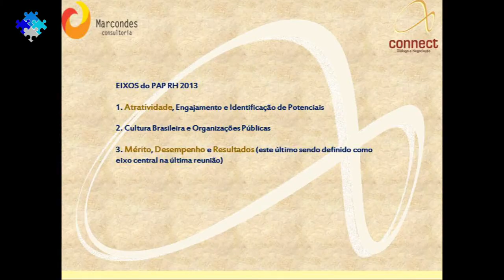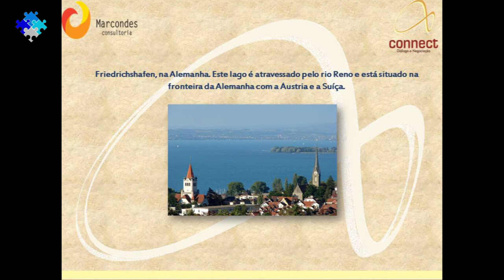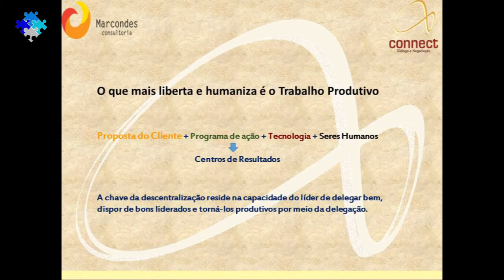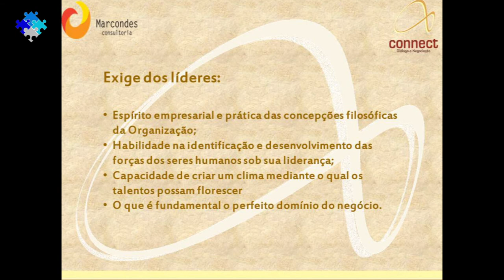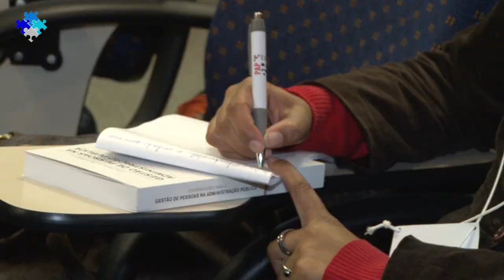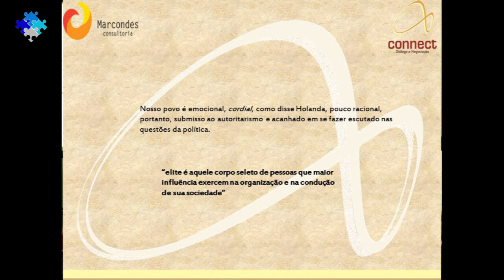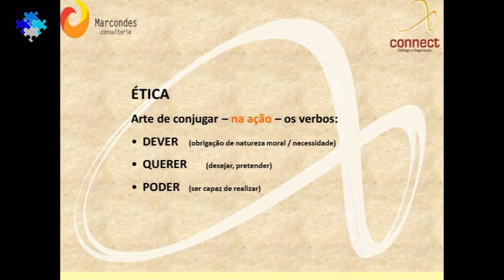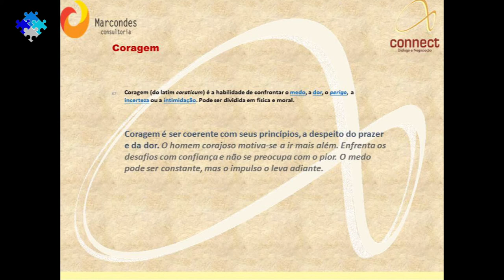Manda quem pode, obedece quem tem juízo: as relações de poder nas organizações públicas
Diálogos sobre Gestão de Pessoas, 24/06/2013.

Palestrante mediador: Cláudio Giraldeli.

Local: R. Dona Inácia Uchoa, 574 - CEFOR - Vila Mariana - Auditório Principal.